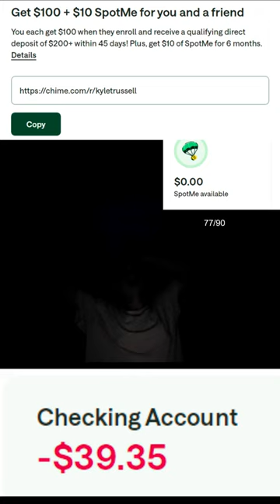My checkings accounts doesn't look the best | fanof savings update